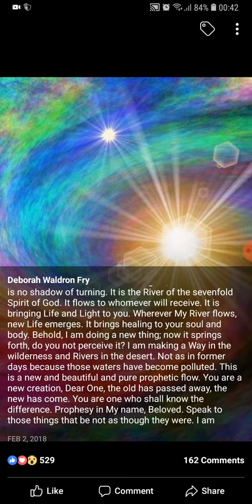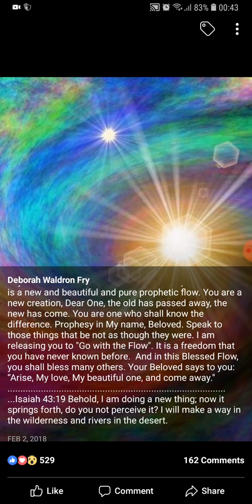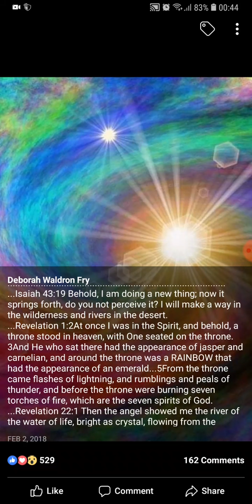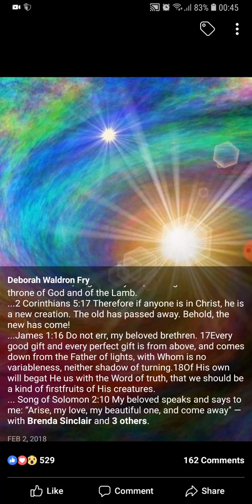GO WITH THE FLOW